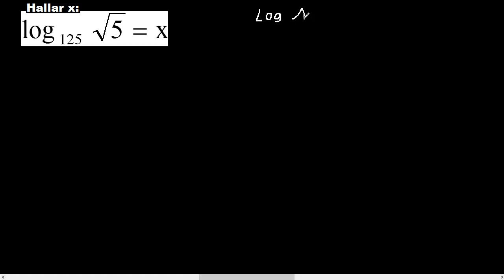Ecuaciones con Logaritmos , logaritmo con raíces, como se halla un logaritmo con raíz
log 125
Logaritmos
calculo de logaritmos mate316
calculo de logaritmos
hallar el logaritmo con fracciones
como se halla un logaritmo
algebra mate316
logaritmo con raices
Logaritmos con decimales
hallar los logaritmos
hallar el Logaritmo
como calcular logaritmos
calcular el logaritmo
hallar el logaritmo
halla un logaritmo con radicales
como hallar el logaritmo
como calcular el logaritmo
como resolver logaritmos
ejercicios de logaritmos
que es un logaritmo
propiedades de logaritmos
aplicacion de propiedades de logaritmo